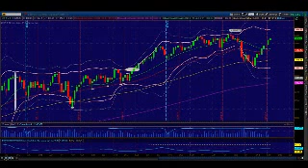1986 Is Becoming a Magnet. Princetontrader Market Webcast August 19, 2014